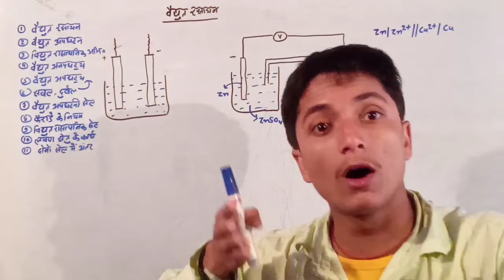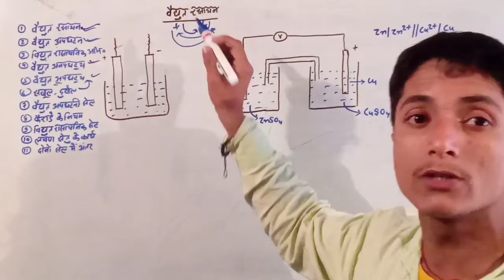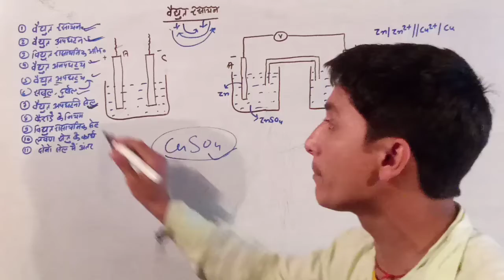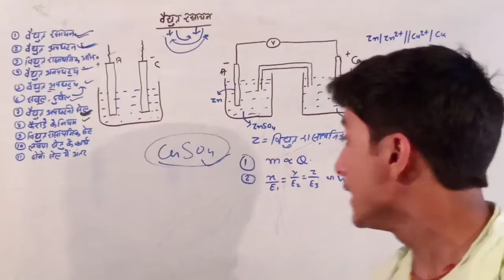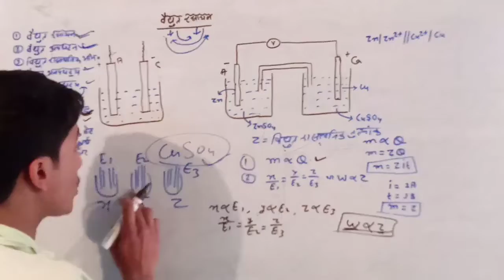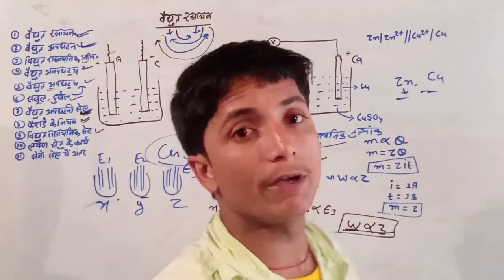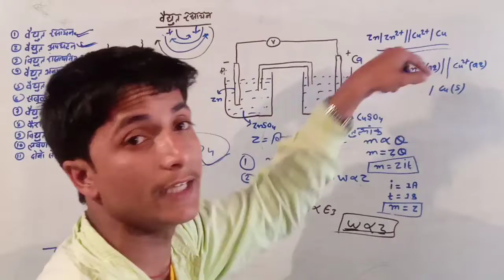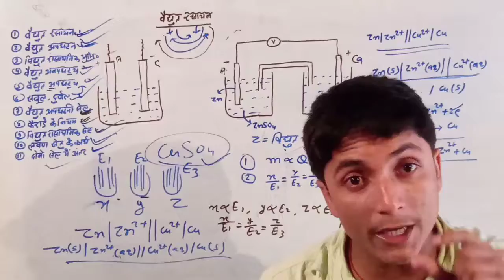12th Chemistry | वैधुत रसायन | संपूर्ण चैप्टर एक ही वीडियो में व्याख्या | ElectroChemical Chapter 3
class 12 chemistry electrochemical
electrochemical class-12th Chemistry
electrochemical chemistry chapter 3
क्लास 12 केमेस्ट्री चैप्टर 3
क्लास 12 केमेस्ट्री चैप्टर 3 वैद्युत रसायन
वैद्युत रसायन क्लास 12 केमेस्ट्री
वैद्युत रसायन चैप्टर की व्याख्या क्लास 12
क्लास 12 वैद्युत रसायन चैप्टर
वैद्युत अपघटन से संबंधित फैराडे का नियम
फैराडे के नियम की संपूर्ण जानकारी
वैद्युत अपघटन की संपूर्ण जानकारी
वैधुत अपघटनी सेल की व्याख्या
विद्युत रासायनिक सेल
डेनियल सेल या वोल्टीय सेल की संपूर्ण जानकारी
विद्युत रासायनिक सेल या वोल्टीय सेल या डेनियल सेल या गैलवे निक सेल की संपूर्ण जानकारी

विद्युत रसायन चैप्टर की संपूर्ण जानकारी क्लास 12
क्लास 12 रसायन शास्त्र विद्युत रसायन चैप्टर
वैद्युत रसायन चैप्टर 3 क्लास 12 केमेस्ट्री

Please like camment & share